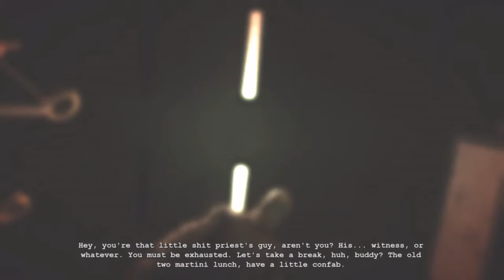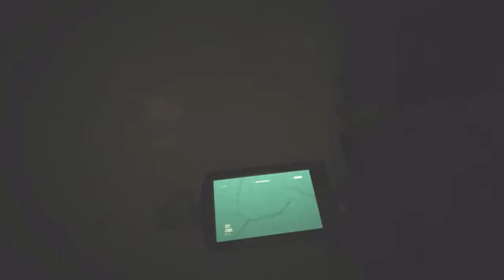Outlast Walkthrough Part 4 Male Ward